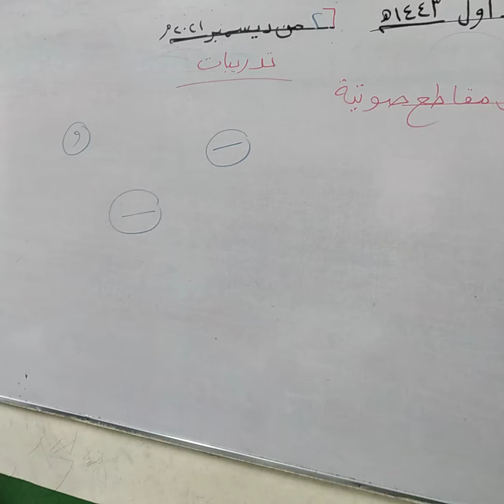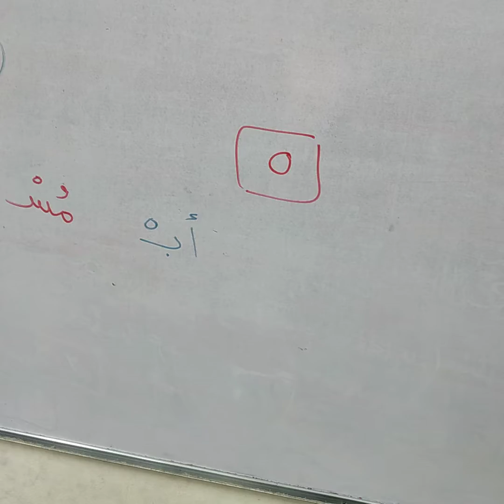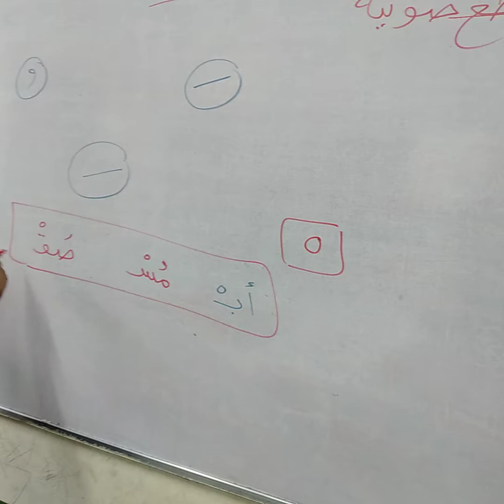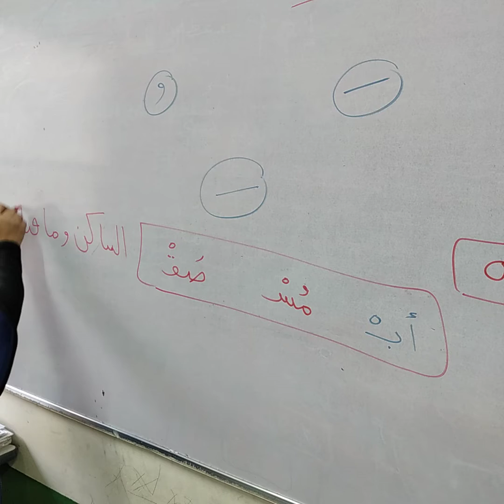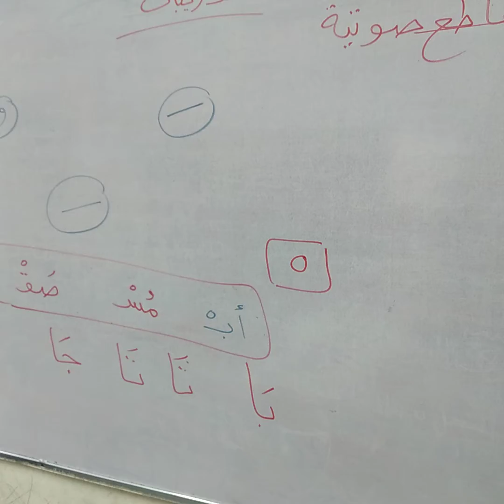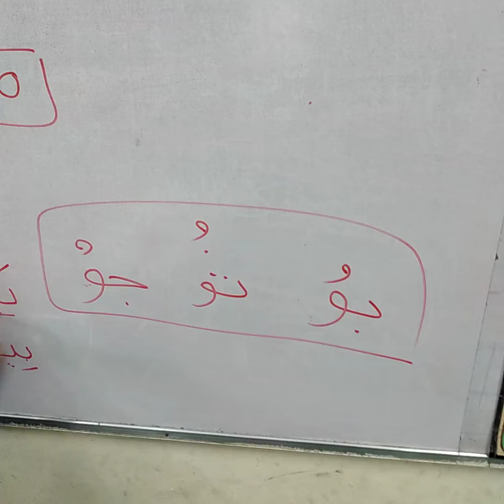شرح تحليل الكلمات إلى مقاطع صوتية أ/فاطمة -أ/عبير فصل 2-2 (الجزءالأول)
شرح تحليل الكلمات إلى مقاطع صوتية أ/فاطمة -أ/عبير فصل 2-2  (الجزءالأول) تحت إشرلف وكيلة المرحلة أ/ منى عبد الغنى والمدير الأكاديمى أ/أحمد عبدالحميد والمدير التنفيذى أ/ نعمات عبدالمعين